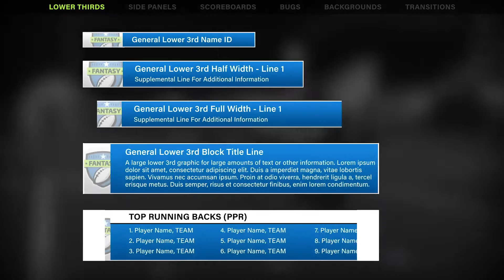Fantasy Focus | Fantasy Football Kit | After Effects Broadcast Packages - Envato elements